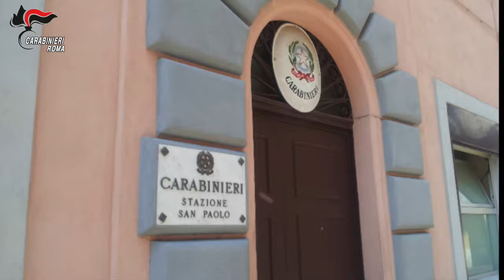LAURENTINA – A DICEMBRE SCORSO RAPINO’ UN BENZINAIO, IDENTIFICATO E ARRESTATO DAI CARABINIERI